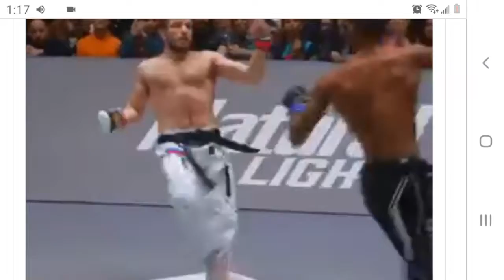Fastest knockout in Karate Combat history